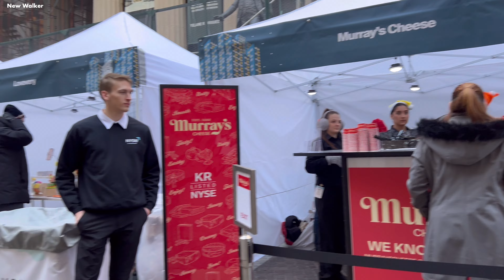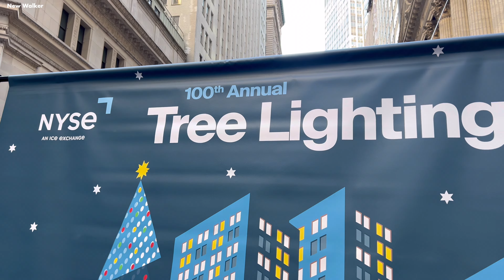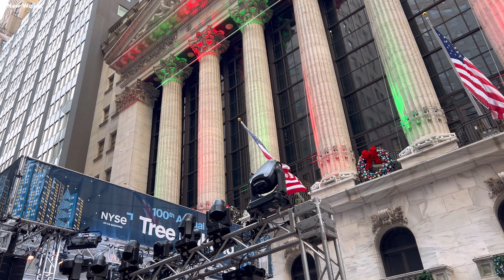[4K]🇺🇸NYC Christmas 2023🎄🎅🏻Wall Street Christmas Tree Lighting 🥂 Holidays in New York City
Today, let’s enjoy the Christmas vibes in New York City. I will show you the beautiful Wall Street Christmas tree lighting in Lower Manhattan.
I hope you enjoy this walk and Happy Holidays 🥰🎄🎅🏻🥂✨